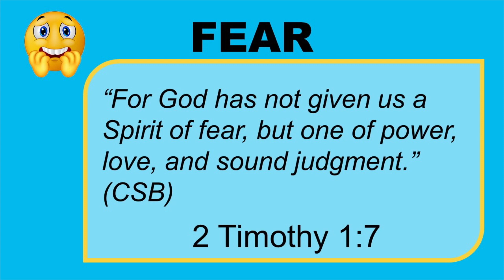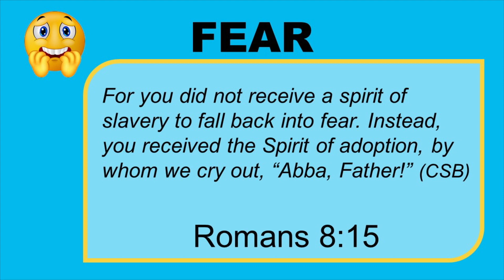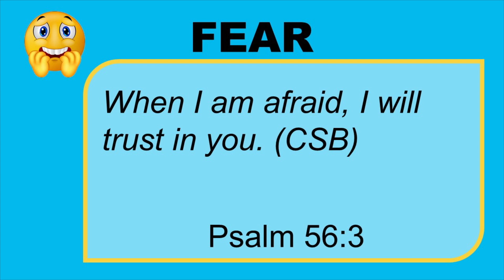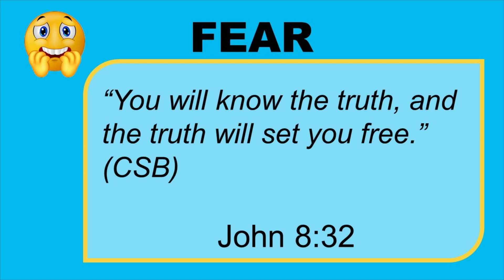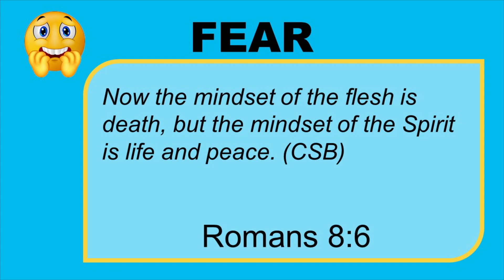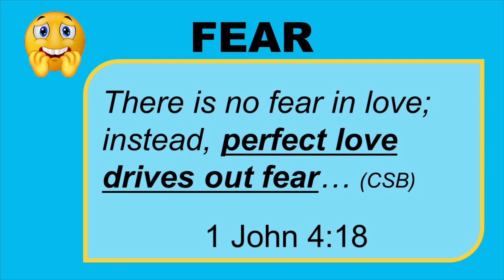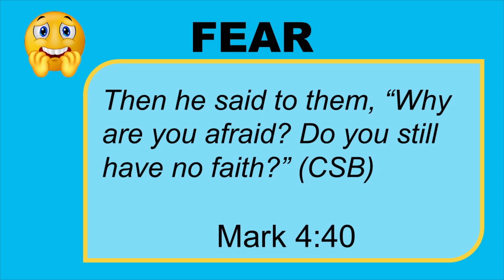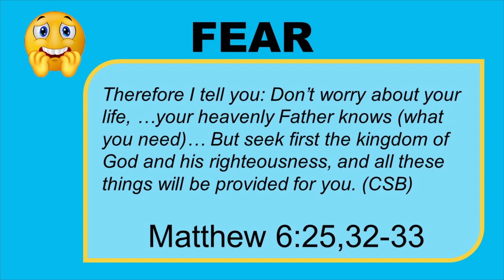Message: Fear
First Baptist Church of Fair Oaks
Sunday, September 11, 2022
Speaker: Pastor Wayne Isgrigg
Series: Emotions